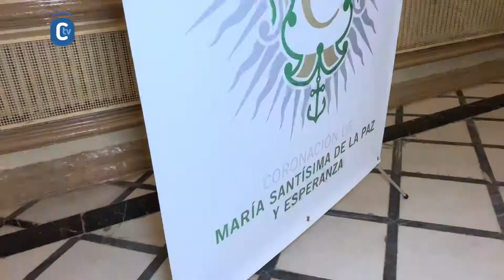PAZ Y ESPERANZA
Resumen de imágenes del evento realizado en el Real Círculo de la Amistad para el anuncio de la próxima coronación canónica de María Santísima de la Paz y Esperanza.